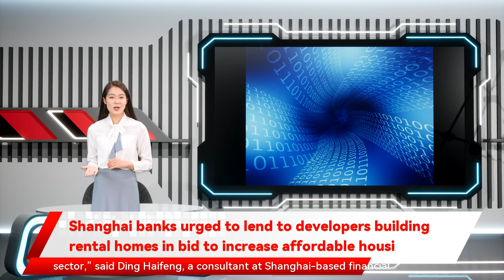Shanghai banks urged to lend to developers building rental homes in bid to increase affordable housi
Shanghai banks urged to lend to developers building rental homes in bid to increase affordable housi A raft of developers in Shanghai have received a shot in the arm as the banking authorities encouraged local lenders to grant them fresh credit to build rental homes The Shanghai headquarters of the People’s Bank of China’s and the local branch of the China Banking and Insurance Regulatory Commission acted as the matchmakers between lenders and developers in an effort to bolster rental home construction in the mainland’s financial capital where The move represents a policy adjustment by financial regulators in Shanghai towards gradually loosening the restrictions on loans to the property sector. “Increasing the supply of affordable rental homes for young citizens is an effective way of improving housing conditions for all the people, and hence achieving common prosperity,” the central bank’s Shanghai branch said in a statement after a government conference at the weekend. “The signing of the  has far-reaching significance for the property sector,” said Ding Haifeng, a consultant at Shanghai-based financial advisory firm Integrity. China considered launching a domestic market for real estate investment trusts  in the early 2000s, believing it could give developers an alternative source of funding to bank loans and debt offerings.